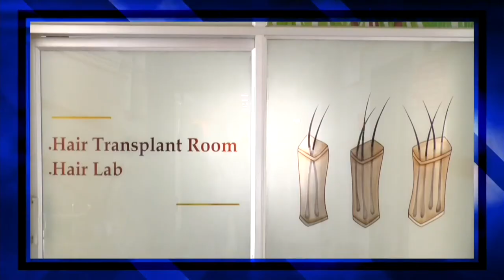Female Skin Problems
Listen from our Chief Dr. Revathi about various skin problems encountered by females at various stages of their life. This is a very useful video for all woman as well as men to know the problems their sister, wife or mother is facing.